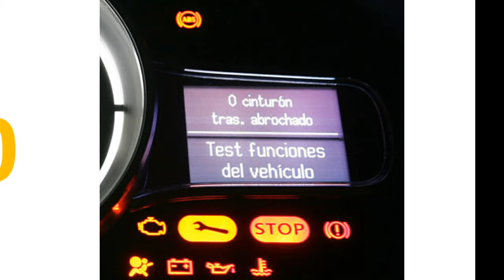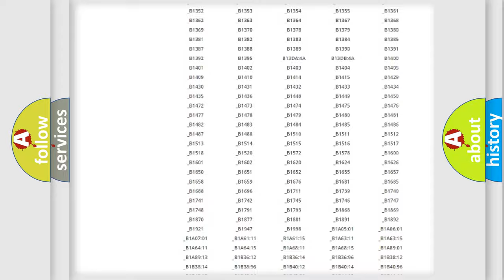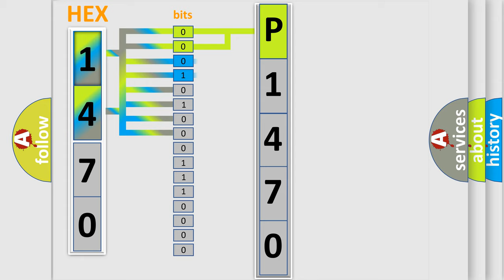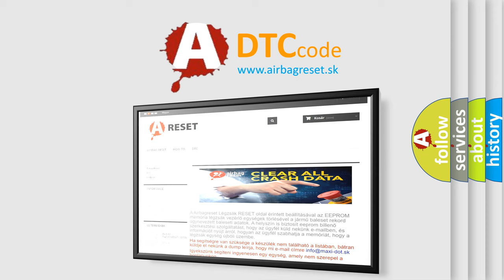DTC Volkswagen P1470 Short Explanation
Contents:
0:21 Basic DTC analysis according to OBD2 protocol standard.
1:48 Insight into programming
2:58 A diagnostically understandable description of the Diagnostic Trouble Code
3:05 Basic error definition

Make:
Volkswagen
Code:
P1470
Definition:
Lost Communication With Scan Tool
Description:
Ignition voltage is between 9-16 volts.
Cause:
DTC will set when the Tech 2 is used to flash DTCs from the PPS or after the PPS has been rezeroed.